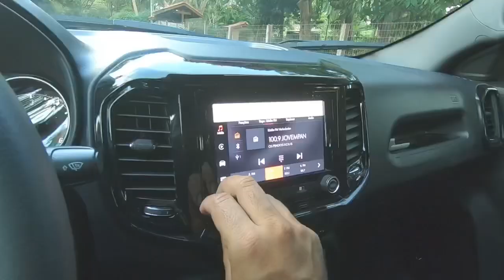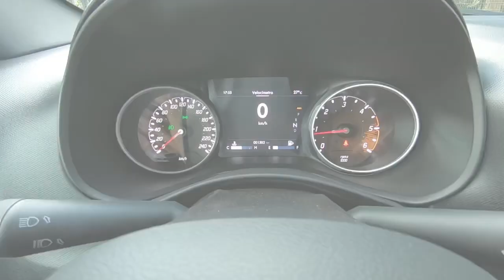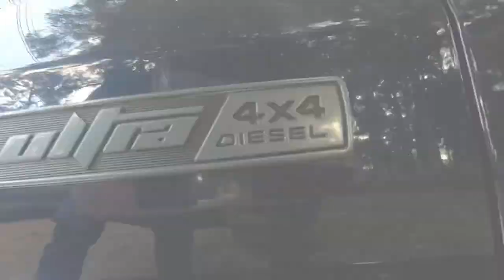FIAT TORO ULTRA - avaliação: é uma pick-up ou SUV? Vale a pena pagar R$ 172 mil por esta versão?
Fiat Toro Ultra é a versão mais equipada da pick-up à venda no país. Antes que você critique ela não tem nada da versão flex e usa motor 2.0 Multijet se 170cv com 35,7kgfm de torque, câmbio automático de nove marchas e tração 4x4 com reduzida e seletor no painel.

Tem banco elétrico, multimídia de 7 polegadas com espelhamento sem fio mas vale os R$ 172 mil?

Confira comigo no vídeo’

O Autos TV é o canal do jornalista Marcos Camargo Jr com análises de lançamentos, testes, avaliações e opiniões sobre carros e motos. Com mais de 85 mil inscritos e 1 milhão de views/mês, o Autos TV traz a opinião sincera, detalhes técnicos e descrição dos principais lançamentos do mercado automotivo.